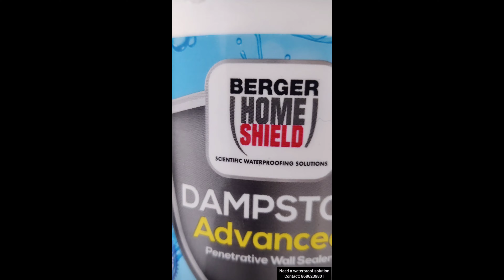easy clean paint